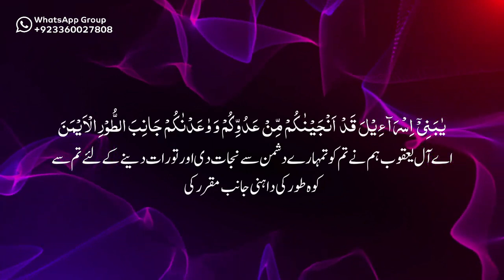سورت طہ | اردو ترجمہ | آیت نمبر 71 تا 80